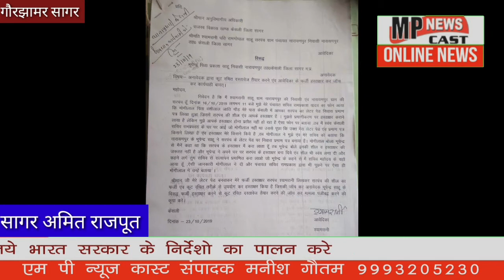गौरझामर विकासखंड केसली के अंतर्गत आने वाली ग्राम पंचायत नारायणपुर में सरपंच श्याम रानी साहू ने आरोप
गौरझामर विकासखंड केसली के अंतर्गत आने वाली ग्राम पंचायत नारायणपुर में  सरपंच श्याम रानी साहू ने आरोप लगाते हुए कहा है कि मेरे ही गांव का भूपेंद्र साहू द्वारा मेरा लेटर पैड बनवा कर फर्जी तरीके से लोगों के काम करवा रहा है मैंने इसकी लिखित शिकायत कुछ दिन पहले टड़ा  चौकी प्रभारी व अनुविभागीय अधिकारी  को भी लिखित आवेदन दिया गया था फिर भी अभी तक कोई कार्रवाई नहीं की गई सरपंच श्याम रानी साहू ने भूपेंद्र साहू पर आरोप लगाते हुए कहा है कि अभी भी लेटर पैड व सील फर्जी तरीके से कर रहा है गांव में ऐसा काम कर रहा है गांव के ही निवासी मोगीलाल पिता बंसी लाल आदिवासी भूरे आदिवासी परसोत्तम विश्वकर्मा द्वारा हमें इसकी जानकारी दी गई थी भूपेंद्र साहू द्वारा  इन गरीब आदिवासियों  को गुमराह कर  फर्जी तरीके से सिंचाई के लिए स्प्रिंकलर सरकारी योजना
विशेष अनुदान द्वारा   दिया जा रहा था जो भूपेंद्र साहू द्वारा इन गरीब आदिवासियों को गुमराह कर अपने कब्जे में कर लिए इन गरीब आदिवासियों ने कई बार मंगाने पर नहीं दिए जा रहे इसकी शिकायत गरीब आदिवासियों ने गांव के सरपंच श्याम रानी साहू से की तो इसका खुलासा करते हुए आदिवासियों ने बताया कि फर्जी   सील लेटर पैड बनवा कर गांव में ऐसा काम कर रहा था

मांगीलाल आदिवासी का कहना है कि सरकारी योजना विशेष विमान द्वारा सिंचाई के लिए पाइप और मोटर दिए गए हैं मगर गांव के भूपेंद्र साहू द्वारा हम लोगों को नहीं दिए जा रहे

ग्राम पंचायत नारायणपुर  सरपंच श्याम रानी साहू का कहना है कि हमें गांव के लोगों द्वारा जानकारी मिली थी कि फर्जी  लेटर पैट सील बनाकर काम कर रहा था मैंने इसकी शिकायत चौकी प्रभारी अनुविभागीय अधिकारी को कि अगर इस पर कोई कार्रवाई नहीं की है